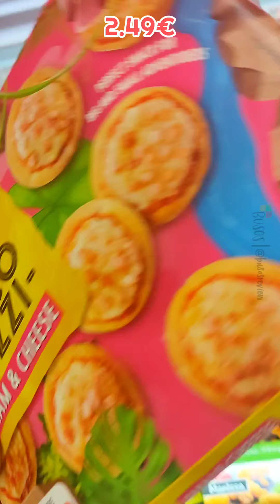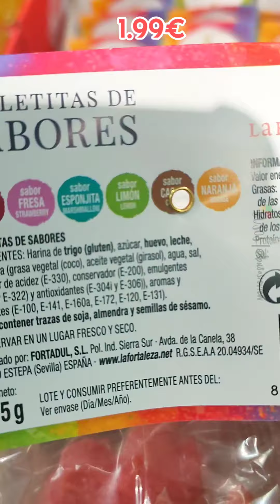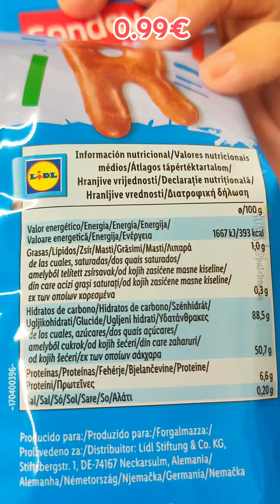Lidl a 1.9.2022 por tiempo limitado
- vuelven las minipizzas
- varitas de merluza
- chocolatinas
- detergente de karite
- zumos